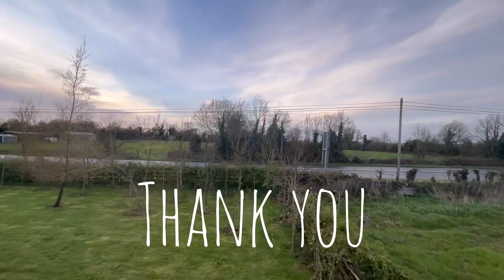IRL Farm HoUsE#Friends